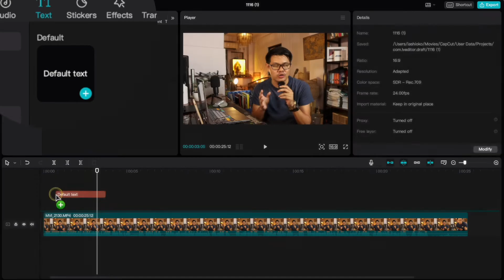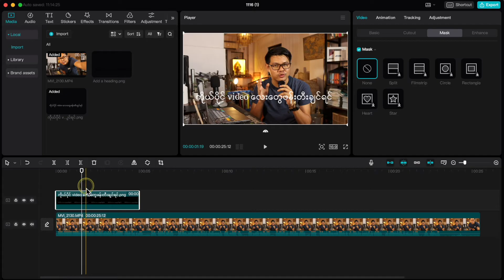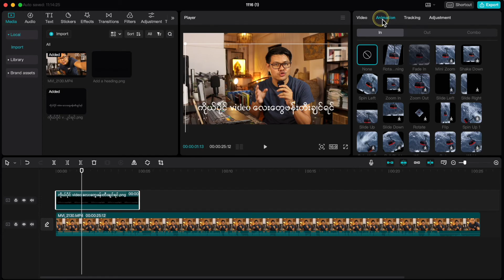CapCut PC မြန်မာစာမှန်အောင်ထည့်နည်း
CapCut ကို laptop နဲ့ (သို့) iphone သုံးပြီး မြန်မာစာထည့်ရင် စားလုံးပေါင်းတွေမမှန်ပါဘူး။ ကျွန်တော်သိထားတဲ့နည်းလမ်းတစ်ခုကတော့ Cava Pro account သုံးပြီးစာမှန်အောင်ရေးလို့ရပါတယ်။ အသေးစိတ်ကိုတော့ Video မှာရှင်းပြထားပေးပါတယ်။ Canva Pro Edu account လိုချင်ရင် တစ်နှစ်စာကို ၁၅၀၀၀ နဲ့ CB မှာလာဝယ်လို့ရပါတယ်။